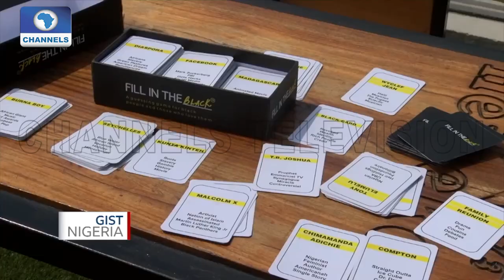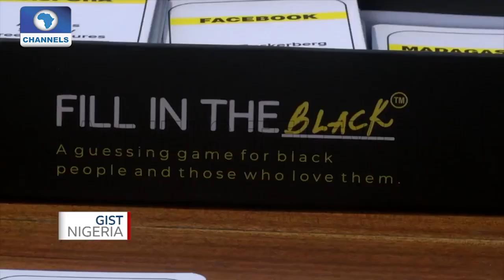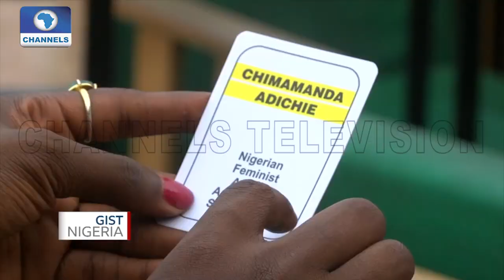Young Nigerian Funmi Oyatogun Creates Card Game Celebrating Africans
One young Nigerian woman, Funmi Oyatogun is celebrating Africans and putting them on the world map.

She has created a card game called fill-in-the-black to achieve this. She says she wants to spread information about the African race and highlight its impact globally.

Gist Nigeria tells you more .